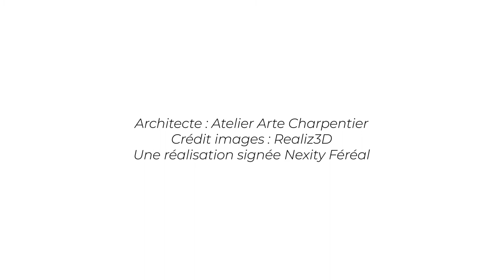Résidence "Néo Déco" à Saint-Ouen ! Nos programmes immobiliers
NOUVEAU : La Cagnotte Immobilière Nexity !

Au coeur de Saint-Ouen, mairie et métros ligne 13 et future ligne 14 à 2 minutes, vivez une nouvelle vie aux portes de Paris.

Nexity vous présente sa nouvelle réalisation "Néo Déco" nichée au coeur du nouveau quartier tendance.

➤ Qui sommes-nous ?